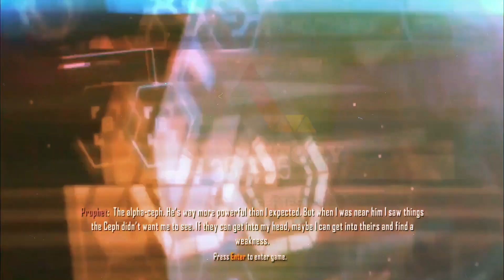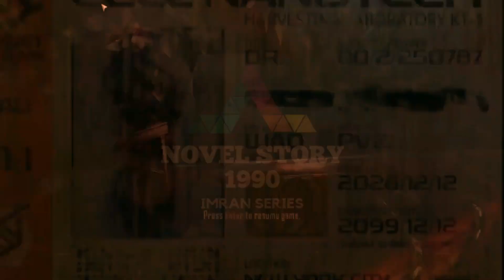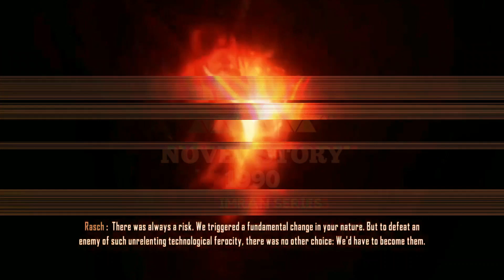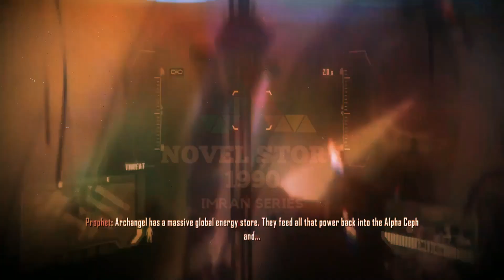Sabolat Aagar P-3 |Imran Series by Mazhar Kaleem | Imran Series by Ibne Safi| Imran Series Audiobook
Sabolat Aagar P-3 |Imran Series by Mazhar Kaleem | Imran Series by Ibne Safi| Imran Series Audiobook by Novel Story 1990

This is a fictional piece. Names, persons, organizations, establishments, activities, regions, and incidents are either made up or fictitious by the author. Any likeness to real people, living or dead, or to real things is totally coincidental.
          یہ ایک افسانوی ٹکڑا ہے۔ نام، افراد، تنظیمیں، ادارے، سرگرمیاں، علاقے اور واقعات یا تو مصنف کے ذریعہ بنائے گئے ہیں
                                            یا فرضی ہیں۔ حقیقی لوگوں، زندہ یا مردہ، یا حقیقی چیزوں سے کوئی بھی مشابہت بالکل اتفاقی ہے۔

If you have any problem with this song or picture don't hesitate to get in touch with me via my email. Once we have received your message and verified that you are the content owner, we will remove it immediately.